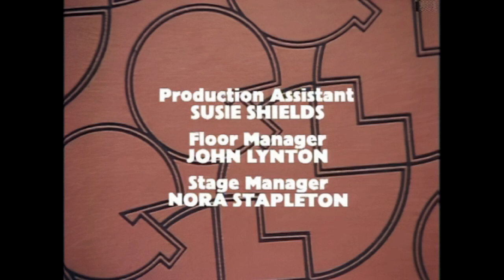Els Roper / Episodi 19, Històries de llits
Després d'aguantar-los més de vint-i-cinc anys, el llit de matrimoni dels Roper ha rebentat. Encara que no tenen prou diners per pagar-lo en efectiu, en George i la Mildred es veuen forçats a comprar un de nou. Llavors Mildred es troba amb la sorpresa que en George consta en una llista de morosos i a la botiga no accepten que el paguin a terminis. Si volen un llit nou, hauran d'apostar els seus magres estalvis a les curses de cavalls...